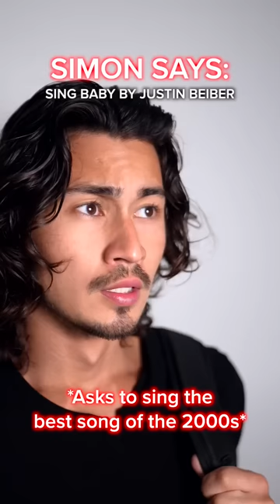POV: For population control, everyone has to play a game of Simon Says, or else…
Hey Ian Nation! What do you think is gonna happen next?